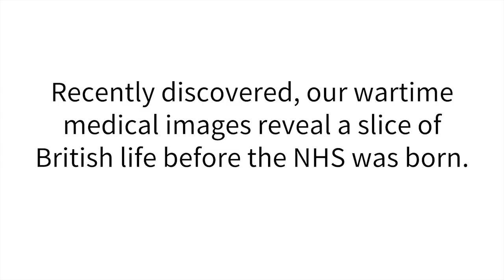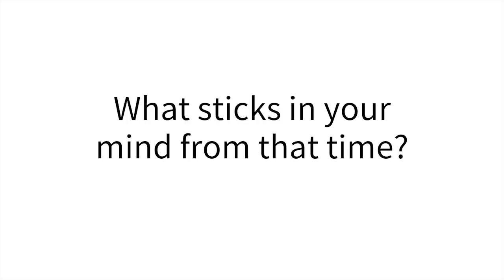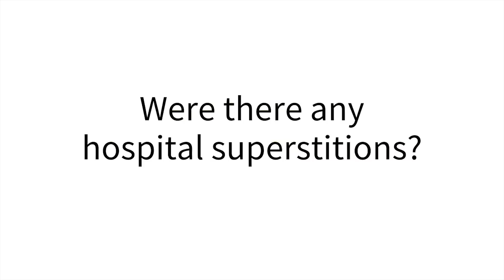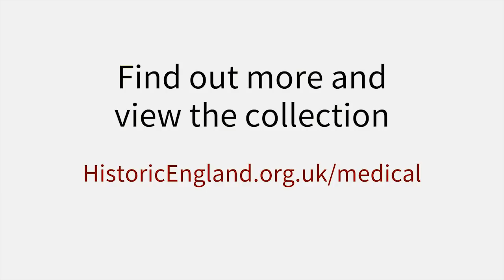Bedpans and the Blitz: Photos of England's Wartime Health Care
We showed images of health care from 1938 to 1943 to 4 nurses who trained and worked in hospitals in the North West from the 1940s and '50s. Watch Dorothy, Audrey, Margaret and Jean's testament to the spirit of the age.

The images document health care and detail wartime hospital staff, patients, procedures and practices. Many images are quirky, surprising and emotive, revealing an extraordinary slice of the 1930s and '40s Britain.

Capturing hospital staff, patients, procedures and practices, the images provide an invaluable and extraordinary insight into medical and nursing practices during the Second World War and immediately before the foundation of the National Health Service.

Thanks to grant funding from the Wellcome Trust, 2,100 images have been digitised as part of the year-long project to conserve, catalogue and digitise the entire collection. The collection is accessible to a broad audience for the first time and can be viewed and searched on the Historic England website.